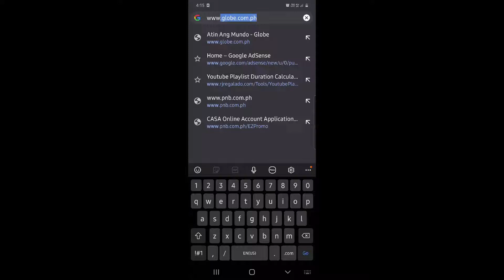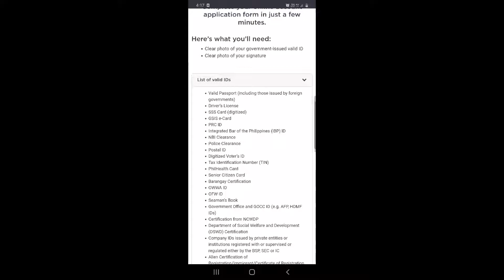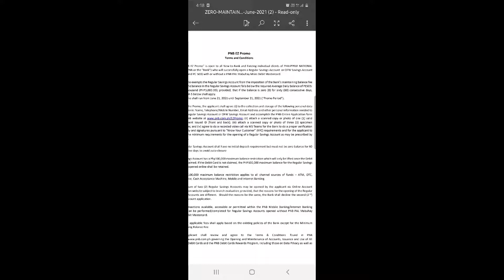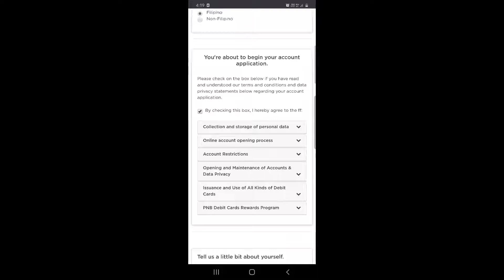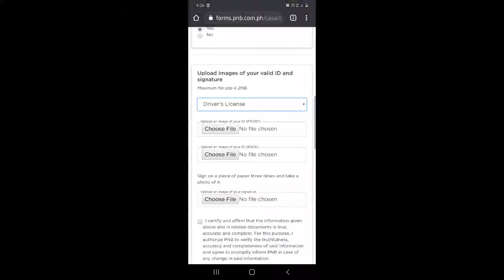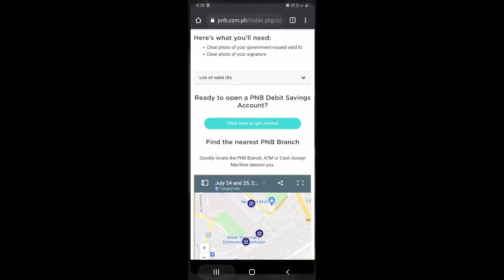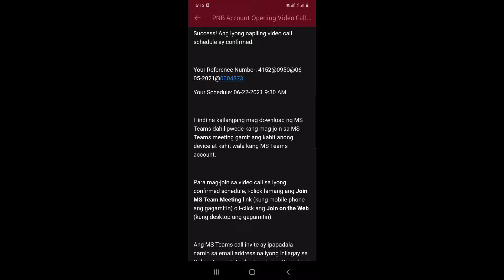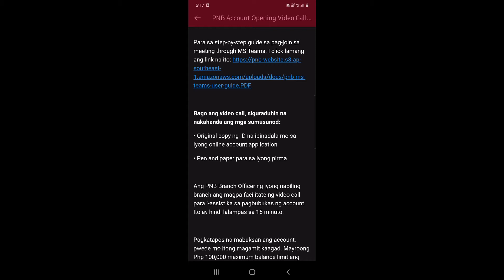PNB ONLINE ACCOUNT APPLICATION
Step by step tutorial on how to open online account with PNB